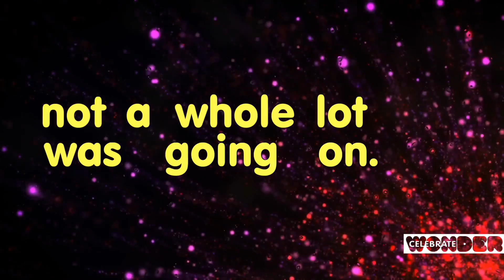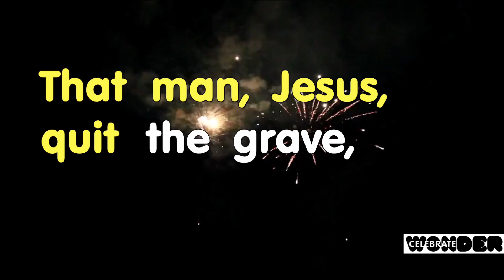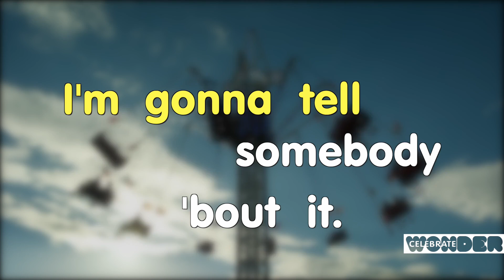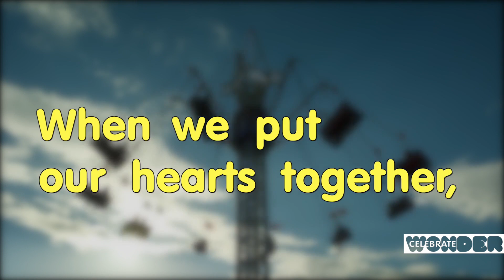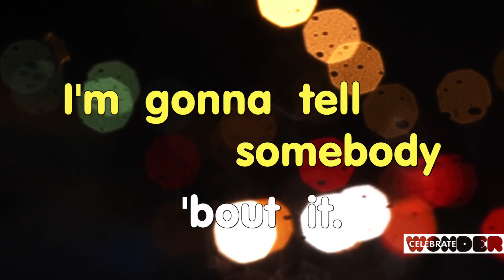Celebrate Wonder with Cindy Burns / May 16, 2021